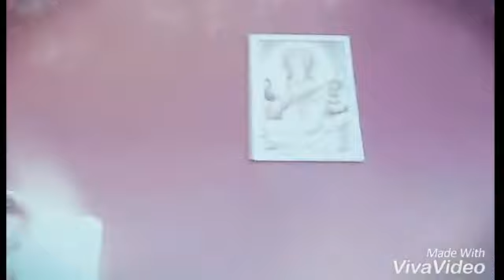Arijit singh | channa mereya | acostic cover Aashish pokhriyal live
.music composer Aashish Pokhriyal lyrics write and singer